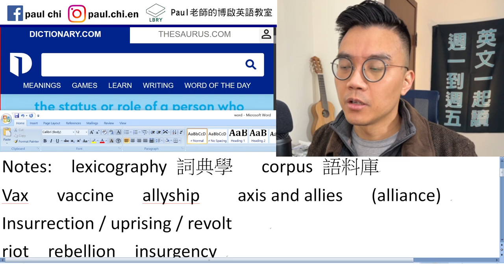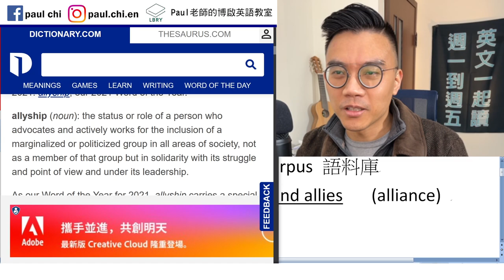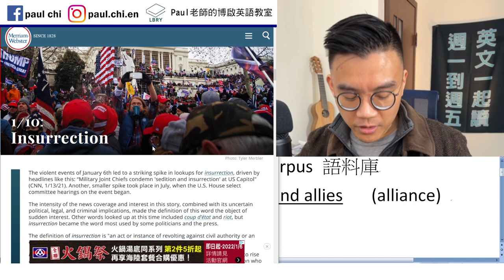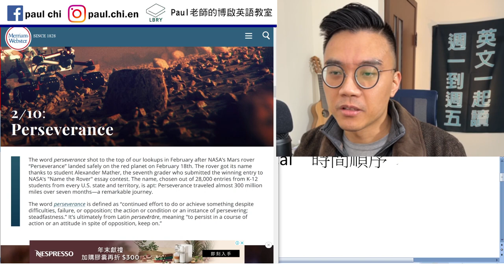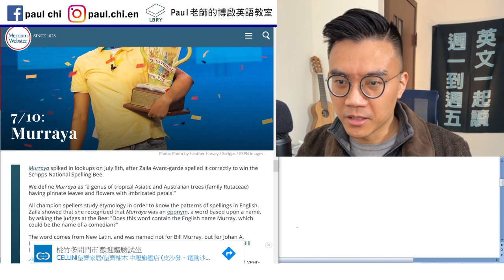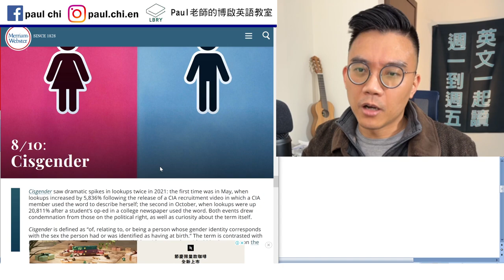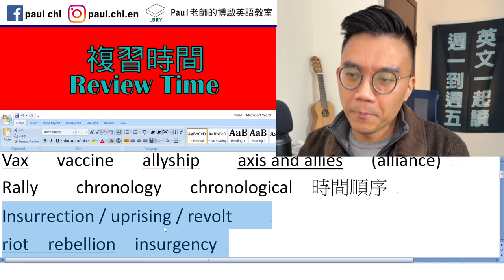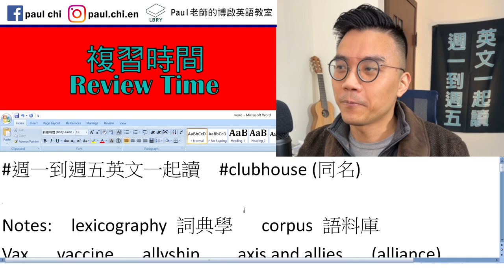【免費英文課 episode 341】2021年度字！ (word of the year)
Notes:

lexicography 詞典學   corpus 語料庫
Vax   vaccine   allyship    axis and allies   (alliance)
Rally    chronology   chronological  時間順序
Insurrection / uprising / revolt
riot  rebellion  insurgency
perseverance 毅力
woke 覺醒   nomad 遊牧民族
infrastructure  基礎建設   cicada 蟬
spelling bee contest
cisgender   Guardian   meta
順

LBRY: Paul老師的糟糕英語教室